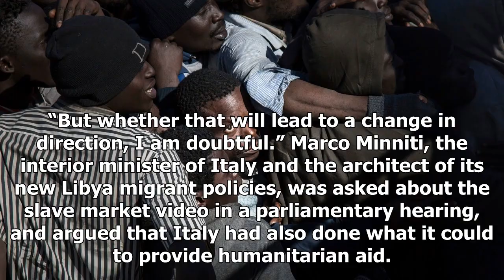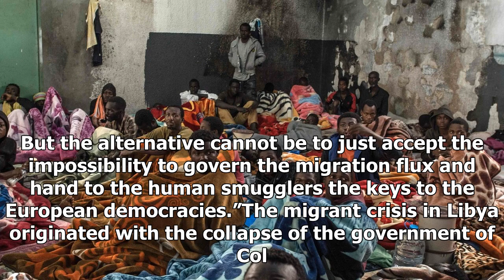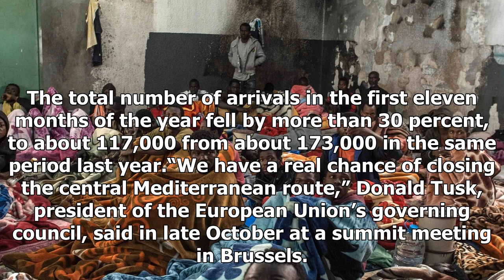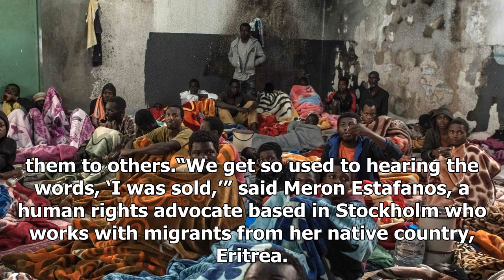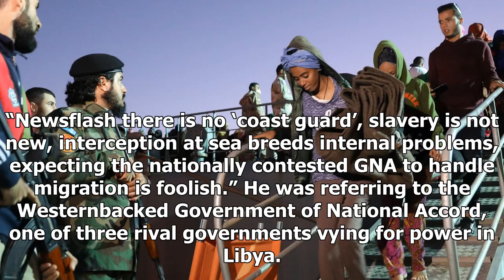News-Europe wants to stop immigration. now some are being sold as slaves.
News - News-Europe wants to stop immigration. now some are being sold as slaves.

African migrants packed into the Tariq AlMatar detention center on the outskirts of Tripoli, Libya, on Monday. Taha JawashiAgence FrancePresse — Getty Images LONDON — African migrants in Libya face “unimaginable horrors,” the United Nations human rights commissioner declared. “Despicable,” the chairman of the African Union called their treatment. Several African countries recalled ambassadors in protest. Rwanda offered the migrants assistance. The midNovember broadcast by CNN showing what was de...